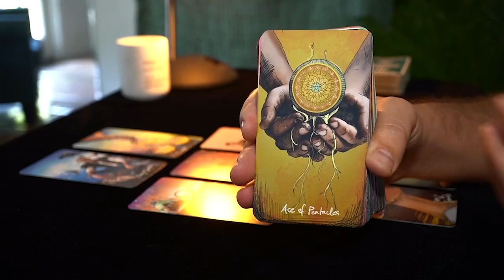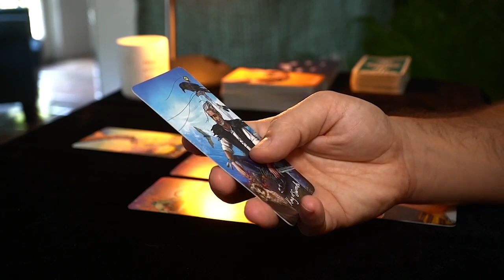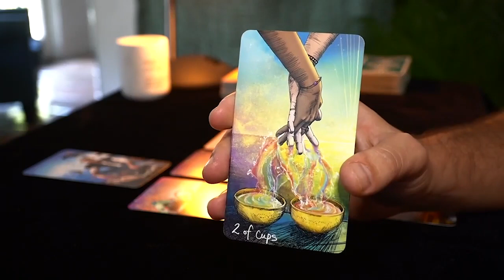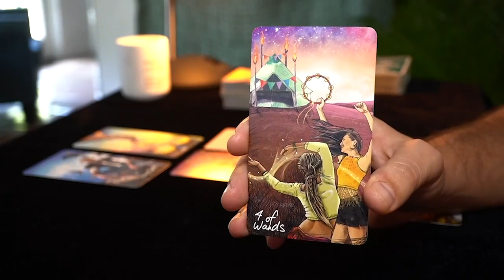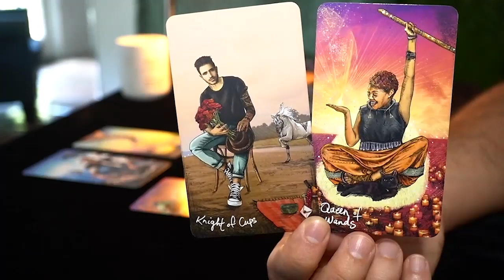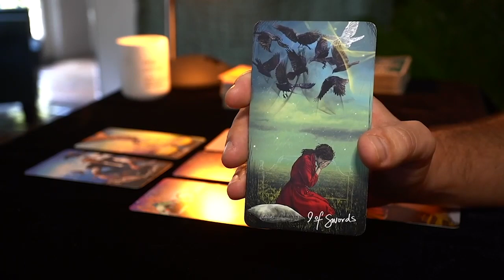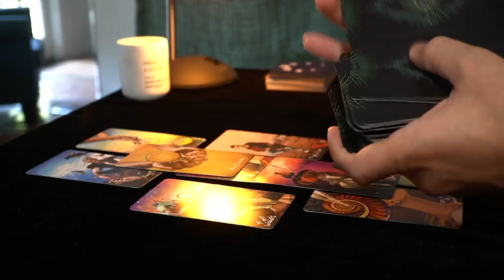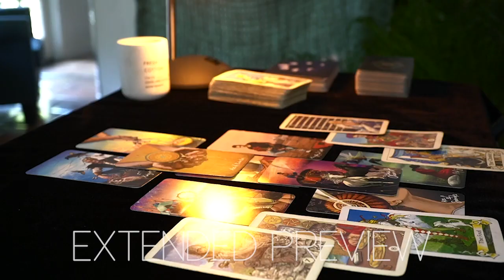TAURUS - THERE IS A TURNING POINT IN THIS SITUATION, TAURUS | August 7-14 | TAROT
1 - TIMING: when you resonate with a monthly reading, take what you need from its message, apply it to your current situation and let it guide you throughout your ongoing journey. Keep in mind that the messages you get today don't reflect all the events that are going to happen in the same month. Messages come to you at a specific time because they are important for you to make specific decisions, but the actual events showed in the readings can take months or years. Time is a constraint that humans created, the universe and its messages are not aware of it, especially considering that time is relative and not the same across the whole universe.
2 - ENERGIES: keep always in mind that energies can go both ways. All the cards do is making them showing up on the table and then it's up to me to come up with a specific interpretation. For each message there are hundreds of ways to inclose it into a specific picture and at the end of the day, for the sake of the reading, I need to pick one possible scenario or the videos will all be 2 hours long. It will be up to you to add the missing interpretation and if you feel that the energy described doesn't come from you but instead comes from the other person feel free to interpret it that way.